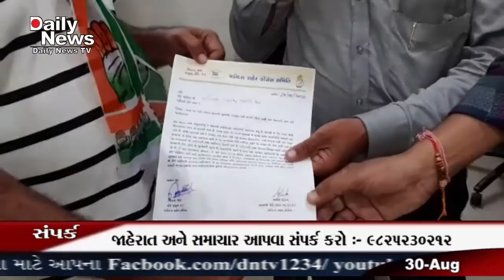DNTV NEWS CHANNEL :- 30-08-2020 ( વડોદરા )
વડોદરા શહેરના ચુંટણી વોર્ડ નંબર ૧૨ ના કોંગ્રેસના અગ્રણી કાર્યકર્તાઓ દ્વારા વિસ્તારમાં રોડ રસ્તાની સમસ્યાના મામલે વોર્ડ નંબર-૬ ની કચેરી ખાતે આવેદનપત્ર આપ્યું હતું